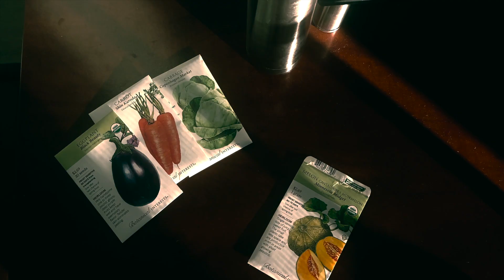Mayank Mekala | 2023 Reel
In 2023, I challenged myself to make films on my phone.
- Mayank Mekala

Projects featured:
Baton
Sandhikal
Dominion (Remastered)